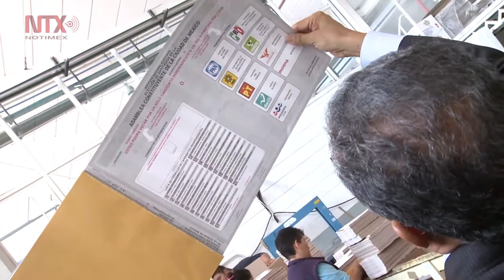Desaparecen delegaciones, inician funciones alcaldías en la CDMX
15 de 16 alcaldes rendirán protesta ante Congreso, la situación de Coyoacán queda en manos del TEPJF